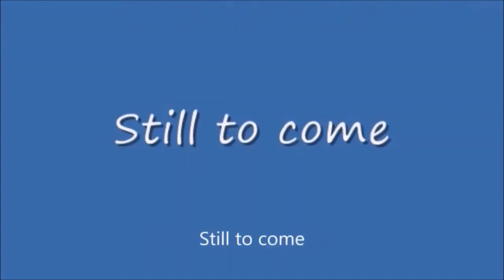Monday Night Mayhem #409